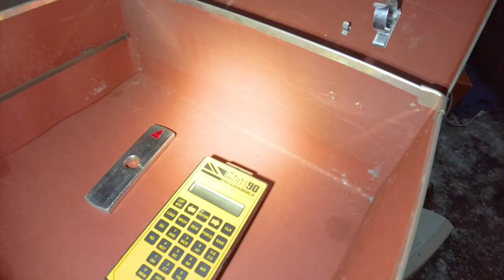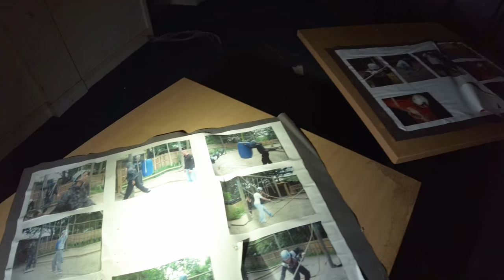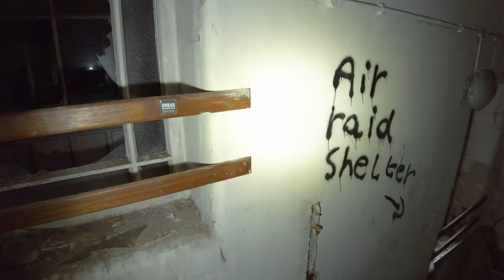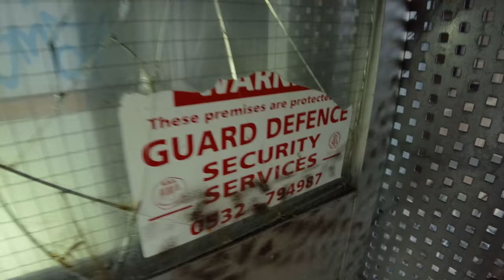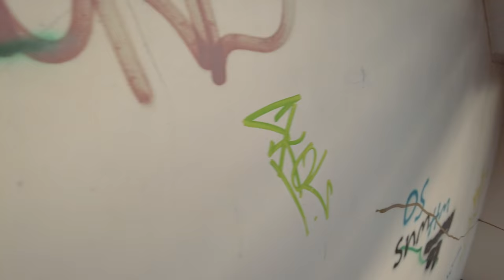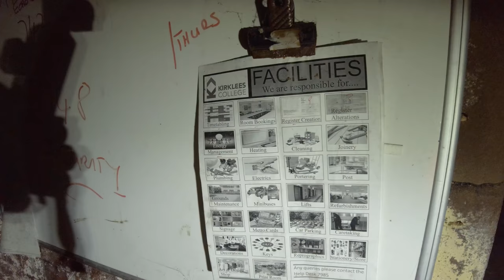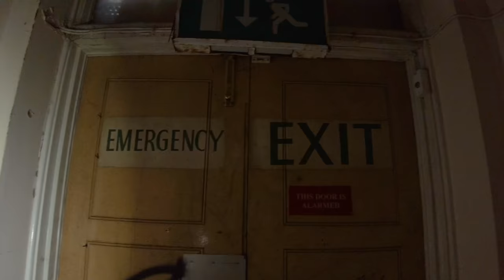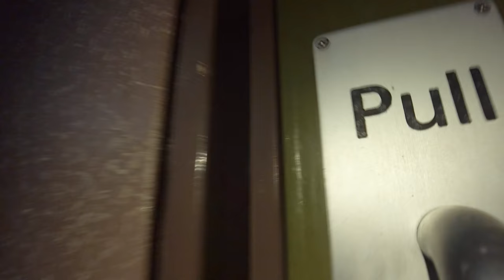AIR RAID TUNNELS UNDER Kirklees College Huddersfield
This old college campus site is huge and had interconnecting passageways and yet to get from some buildings to the other the ways are blocked so you have to use the underground service tunnels which makes getting around this site like a maze.

MUSIC
Zoinks - Scoob
Burden Laid Down - The Westerlies

Equipment used:
Ryzen 5950X
65GB Ram